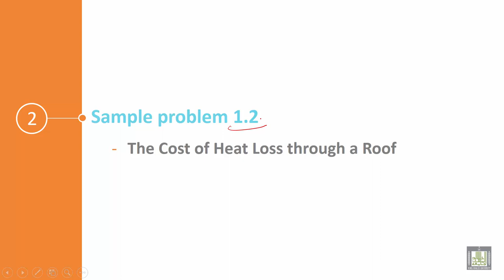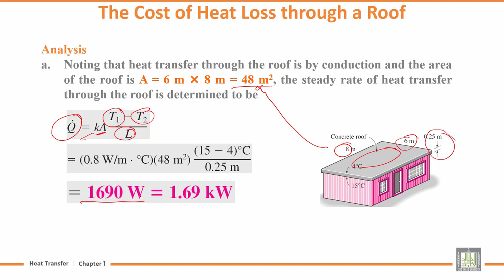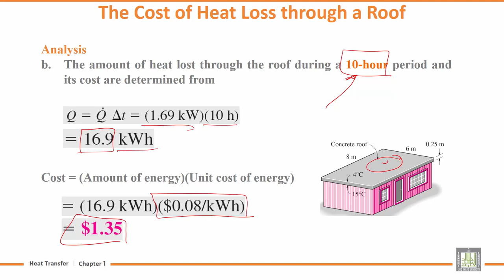Heat transfer Tutorials | 1-2 | The Cost of Heat Loss through a Roof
Chapter 1 : BASICS OF HEAT TRANSFER
Lecture 2 : The Cost of Heat Loss through a Roof